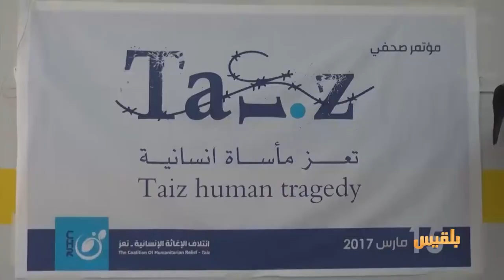تفاقم المعاناة الانسانية في مدينة تعز | تقرير: عبد الرقيب الأبارة